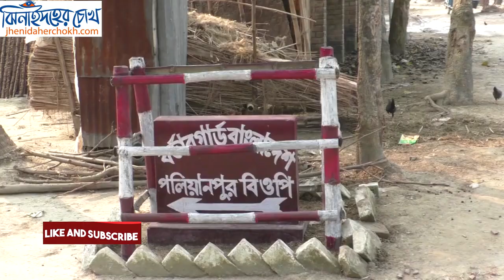সীমা-ন্তের ইছামতি নদীতে যুব-কের লা-শ l De-adbo-dy In Bor-der । Jhenaidaher Chokh✔️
ঝিনাইদহের মহেশপুর উপজেলার পলিয়ানপুর সীমান্তের ইছামতি নদী থেকে এক বাংলাদেশী যুবকের লা-শ উদ্ধার করেছে পুলিশ। তার লা-শ উদ্ধার করা হয়ে। সে মহেশপুরের পলিয়ানপুর গ্রামের সবুর আলীর ছেলে হৃদয় হোসেন ।
ঝিনাইদহের কোটচাদপুর সার্কেলের অতিরিক্ত পুলিশ সুপার আতিকুল হক জানান, মহেশপুরের পলিয়ানপুর সীমান্তের ইছামতি নদী থেকে এক বাংলাদেশেী যুবকের লা-শ  উদ্ধার করা হয়েছে। সকালে নদীতে  স্থানীয়রা ভাসমান লাশ দেখতে পেয়ে পুলি-শকে খবর দেয়। পুলিশ ঘটনাস্থলে পৌছে তার লা-শ উদ্ধার করে। মৃ-ত হৃদয় হোসেন অবৈ-ধভাবে ভারত থেকে ইছামতি নদী  পার হয়ে  বাংলাদেশে প্রবেশ করছিল। প্রাথমিক ভাবে ধারনা করা হচ্ছে পা-নিতে ডুবে তার মৃ-ত্যু হয়েছে। তবে ময়-নাতদন্ত শেষে মৃ-ত্যুর কারন জানা যাবে বলেও পু-লিশ জানায়।

ঝিনাইদহের চোখ
ঝিনাইদহ নিউজ